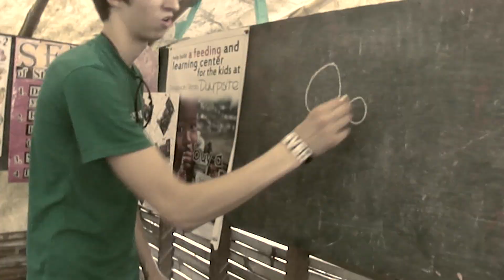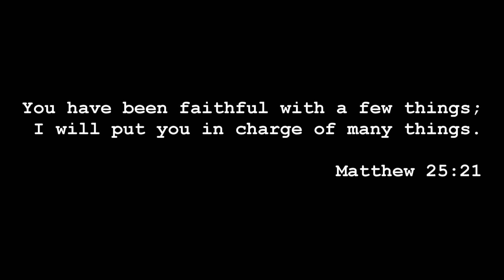Little Things - Promotional Clip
Download the new song "Little Things" for free on

The song was written, arranged and recorded in July. Around 100 people were involved in its production - first and foremost the Pro.Vision Kids Choir, made up of children from three different slum areas in Cebu City, Philippines.

- spread the word, invite your friends to this "event"
- buy the CD "You Give Me Hope"